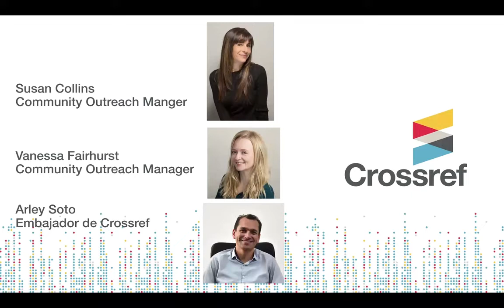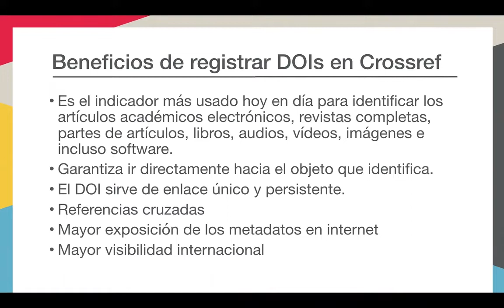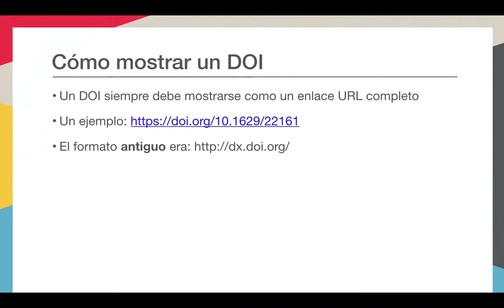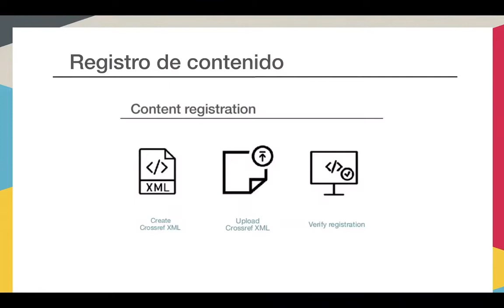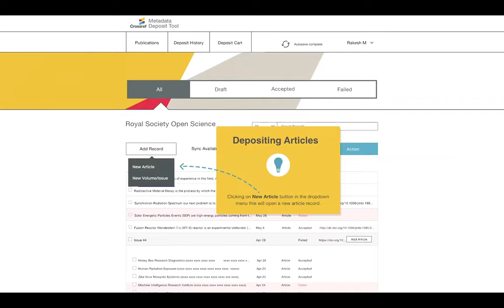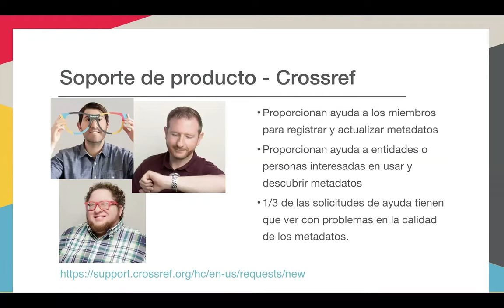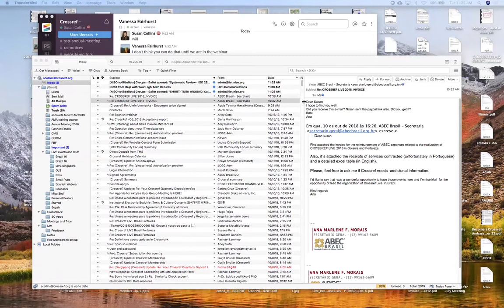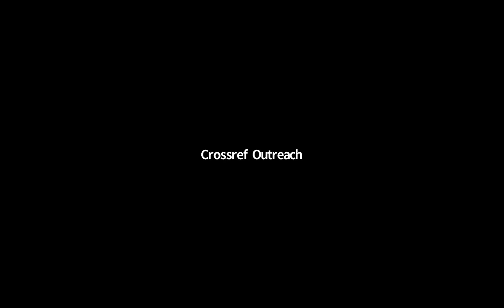Intro to Crossref and Content Registration - in spanish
Crossref and Content Registration in Spanish.

Topics will include an introduction to Crossref, the various methods of content registration, creating identifiers, as well as how to get assistance and stay in touch. This informal 30-minute presentation will be followed by time for questions.

Introducción a Crossref y Registro de contenido en español.

Los temas incluirán una introducción a Crossref, los diversos métodos de registro de contenido, creación de identificadores, y cómo obtener ayuda y mantenerse en contacto. Esta presentación informal de 30 minutos será seguida por tiempo para preguntas.

The webinar held on Tuesday 16th October